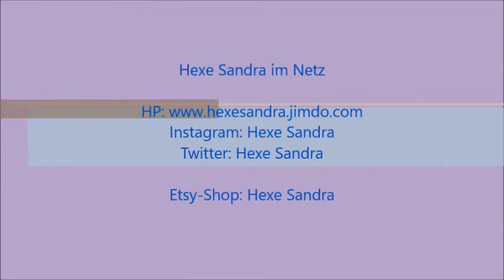Bücher von Wolf-Dieter Storl [Vorstellung]